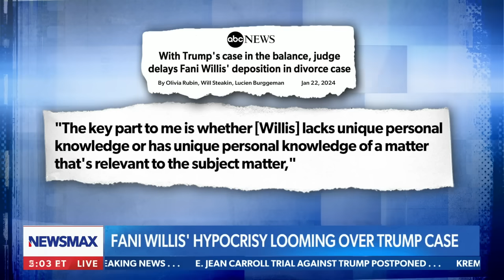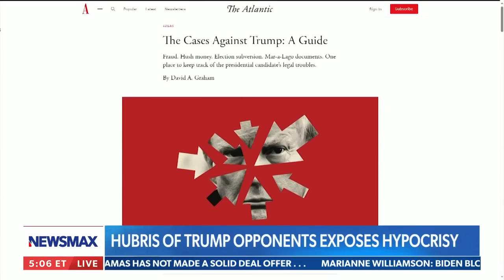Carl Higbie: 'Deep state' will do anything to keep Fani Willis case alive | Carl Higbie FRONTLINE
Carl Higbie sounds off on the defense of Fulton County District Attorney Fani Willis's case against former President Donald Trump.